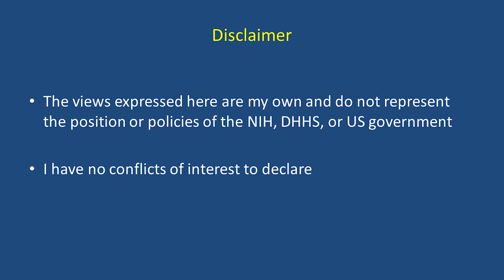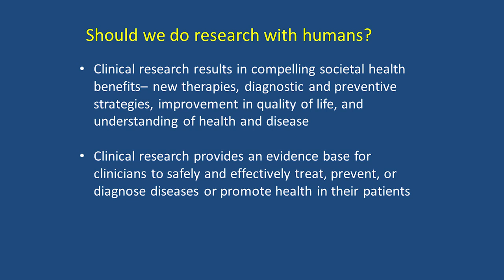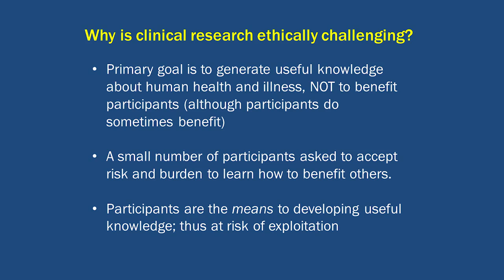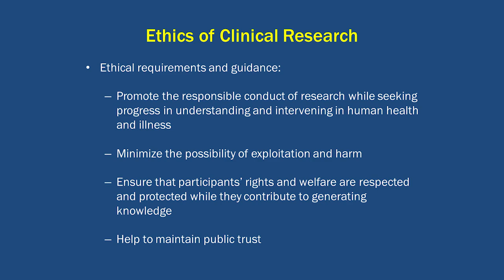Ethical Principles in Clinical Research Part 1 of 4